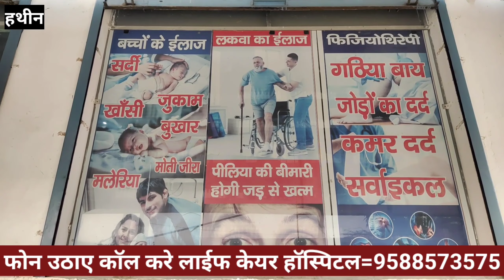वीडियो कॉल पर अश्लील MMS बनाकर की 1 करोड़ से अधिक की ठगी, मेवात गैंग का सरगना गिरफ्तार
राजस्थान के डूंगरपुर जिले की साइबर थाना पुलिस ने मेवात गैंग के सरगना समेत तीन आरोपियों को गिरफ्तार कर लिया है. आरोपियों ने अब तक देश में कई जगहों से 1 करोड़ से ज्यादा की ऑनलाइन ठगी की वारदाते कबूल कर ली है.
आरोपी अश्लील वीडियो बनाकर लोगों को ब्लैकमेल कर वारदातो को अंजाम देते थे. पुलिस आरोपियों के सहयोगियों की तलाश कर रही है.

साइबर थानाधिकारी राकेश कटारा ने बताया कि 20 अक्टूबर को एक पीड़ित ने साइबर थाने में रिपोर्ट दर्ज कार्रवाई. इसमें बताया कि उसके मोबाइल नंबर पर एक कॉल आया, जिसमे लड़की का वीडियो बताकर उसके अश्लील वीडियो बना लिए और वीडियो को वायरल करने की धमकियां देने लगा. वीडियो को डिलीट करने की एवज में रुपए की मांग करने लगे, जिस पर 2 लाख 88 हजार 500 रुपए जमा करवाए. इसके बावजूद आरोपियों ने फिर सके रुपये की मांग की ओर नही देने पर वीडियो वायरल करने की धमकी दी जिस पर पीड़ित ने डूंगरपुर साइबर थाने में शिकायत दर्ज कराई थी.

पुलिस ने अकाउंट नंबर खंगाला

साइबर थानाधिकारी राकेश कटारा ने बताया कि जांच के लिए हेड कांस्टेबल नवीनचंद्र, कांतिलाल, महावीर सिंह, जोगेंद्र सिंह, हिमांशु और हेमेंद्र सिंह की टीम जुट गई. पुलिस ने अकाउंट नंबर को खंगालते हुए आरोपियों के बारे में पता लगाया. इस पर अकाउंट होल्डर अश्विन पुत्र कालूराम निवासी अमृतगंज कॉलोनी छोटी सादड़ी जिला प्रतापगढ़ का मिला. पुलिस ने मामले में मुख्य सरगना हबीब खान पुत्र हाकम खान मेव मुसलमान निवासी सेदमपुर थाना गोविंदगढ़ जिला अलवर, कुलदीप पुत्र जुगलकिशोर शर्मा निवासी बसेड़ी कुंडाल थाना छोटी सादड़ी प्रतापगढ़, कुंदन पुत्र राजाराम मेघवाल निवासी मलावदा प्रतापगढ़ को गिरफ्तार कर लिया है.

लड़की के नाम की फर्जी आईडी से कॉल कर बनाते थे वीडियो

आरोपी हबीब ने पुलिस को बताया कि वे लड़की के नाम की फर्जी आईडी बनाते थे. इसके बाद अलग अलग नंबर पर दोस्ती के लिए रिक्वेस्ट भेजते थे. इसके बाद सामने वाले व्यक्ति को वीडियो कॉल कर लड़की का फोटो लगा वीडियो दिखाकर उनके अश्लील वीडियो रिकॉर्ड कर लेते. इसके बाद वही वीडियो उन्हें भेजकर रुपए की डिमांड करते थे. पीड़ित की ओर से रुपए जमा कराते ही उसे निकाल लेते थे.

1 करोड़ से ज्यादा की ठगी कबूली

मुख्य सरगना हबीब ने पुलिस को बताया की आरोपी ने अब तक एक करोड़ से ज्यादा की ठगी की वारदाते कबूल कर ली है. महाराष्ट्र, पश्चिम बंगाल, बिहार, उड़ीसा, राजस्थान समेत देश के अलग अलग हिस्सों में ये ठगी की गई है. हबीब ने बताया कि अभी तक एक दिन में सबसे ज्यादा 29 लाख रुपए की ठगी भी कर चुके है. पश्चिम बंगाल के एक व्यक्ति से सबसे ज्यादा 10 लाख रुपए का लेनदेन मिला है. पुलिस अब सभी अकाउंट को खंगाल रही है ताकि किसी कितनी ठगी हुई इसका पता लगाने के प्रयास कर रही है. मुख्य सरगना हबीब बीएससी थर्ड ईयर में पढ़ाई करता है. जबकि कुलदीप और कुंदन बीए सेकंड ईयर और फाइनल ईयर में पढ़ते है.

साथियों की तलाश में जुटी पुलिस

एसएचओ राकेश कटारा ने बताया कि मामले में आरोपी बलविंद्र सिंह पुत्र जोगेंद्र सिंह निवासी बड़वाल सिख सैदमपुर जिला अलवर, मजलिस पुत्र सामिन खानमेव मुसलमान निवासी सहानका थाना सीकरी जिला भरतपुर, तोहिद खान पुत्र हाकिमदिन खान मेव मुसलमान निवासी नुरखान का बांस चोरोटी पहाड़ थाना एमआईए अलवर का नाम सामने आया है. पुलिस उसके साथियों की तलाश कर रही है.